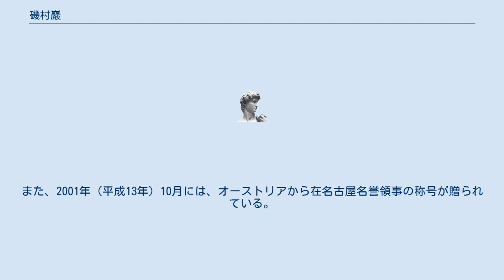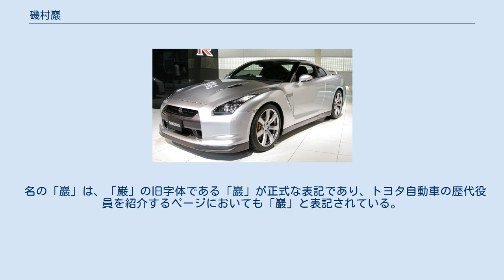磯村巖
磯村 巖（いそむら いわお、1932年12月21日 - 2004年1月20日）は、日本の実業家。
勲等は旭日重光章。
在名古屋オーストリア共和国名誉領事。
名の「巖」は「巌」の旧字体のため、新字体で磯村 巌（いそむら いわお）とも表記される。
 トヨタ自動車工業株式会社での勤務を経て、中部経済同友会代表幹事（第37代）、トヨタ自動車株式会社副社長、トヨタ自動車株式会社副会長、学校法人トヨタ神戸整備学園理事長（第2代）、名古屋商工会議所会頭（第24代）などを歴任した。
 1932年（昭和7年）12月21日に生まれ、山口県にて育った。
1956年（昭和31年）、トヨタ自動車工業に入社した。
1982年（昭和57年）、工販合併によりトヨタ自動車工業はトヨタ自動車販売と統合・再編され、新たにトヨタ自動車が発足することになったが、引き続きトヨタ自動車に勤務した。
 1984年（昭和59年）9月より、トヨタ自動車の取締役に取り立てられた。
1988年（昭和59年）9月には、取締役の一人として常務に就任した。
1990年（平成2年）9月には専務に昇任した。
1992年（平成4年）9月には副社長に昇任した。
在職中に「超円高」と呼ばれるほどの急激な円高に見舞われ、不況が深刻化したことから、1995年（平成7年）3月に「円高は賃上げ10％相当」と指摘し「円高で賃上げの余地はない」と述べた。
そのため、春季労使交渉においては、雇用を確保する観点から賃上げの抑制を主張した。
また、これまでの実績により、このころからトヨタ自動車の次期社長候補の一人と目されるようになった。
しかし、最終的には、磯村と同じく1992年（平成4年）9月より副社長を務める奥田碩が次期社長に内定し、1995年（平成7年）8月に正式に就任した。
磯村はその後も副社長にとどまっていたが、1996年（平成8年）6月に副会長に就任した。
1997年（平成9年）11月には、これまでの業績により藍綬褒章を受章した。
 その傍ら、さまざまな公的な役職も兼任するようになった。
トヨタ自動車専務在職中の1992年度から1994年度にかけて、中部経済同友会の代表幹事を兼任している。
その後、関西自動車整備専門学校を設置・運営する学校法人であるトヨタ神戸整備学園においては、豊田章一郎の後任として第2代理事長を兼任することになった。
トヨタ自動車副会長在職中の1996年（平成8年）9月に理事長に就任し、2001年（平成13年）5月まで務めた。
また、2001年（平成13年）10月には、オーストリアから在名古屋名誉領事の称号が贈られている。
なお、このような経緯により、在名古屋オーストリア名誉領事館はトヨタ名古屋ビルに設置されていた。
さらに、「2005年日本国際博覧会」の開催を目前に控え、財界からの要請に基づき名古屋商工会議所の会頭に就任することが内定した。
2000年（平成12年）3月、第24代会頭に正式に就任した。
なお、トヨタ自動車出身者が会頭になるのは、史上初めてであった。
 このように、トヨタ自動車の副会長としての職務をこなしながら、兼任したさまざまな役職の職務もこなしていた。
2002年（平成14年）にはモンツァ・サーキットを視察しており、その際に初めてフォーミュラ1を観戦している。
しかし、2003年（平成15年）に体調が悪化し、同年5月より入院していた。
翌年1月20日、トヨタ自動車副会長や名古屋商工会議所会頭に在職中のまま、トヨタ記念病院で死去した。
名古屋商工会議所とトヨタ自動車による合同葬で送られた。
また、これまでの業績により、正四位と旭日重光章が贈られた。
 名の「巖」は、「巌」の旧字体である「巖」が正式な表記であり、トヨタ自動車の歴代役員を紹介するページにおいても「巖」と表記されている。
一方で、報道などでは新字体で「巌」と表記されることが多い。